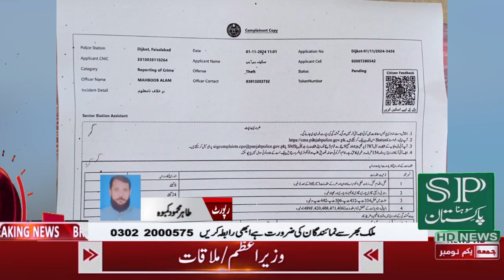پولیس آپ کی محافظ آپ کی مددگار 15 پر کی گئی کال متعلقہ تھانہ کی پولیس کا رسپانس متاثرین کو تھانے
Sohna Pakistan HD News